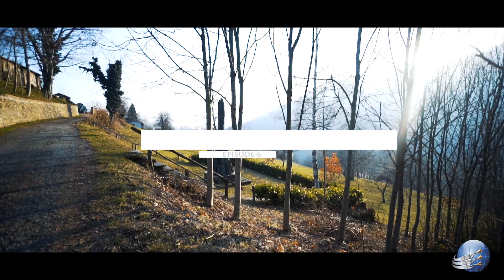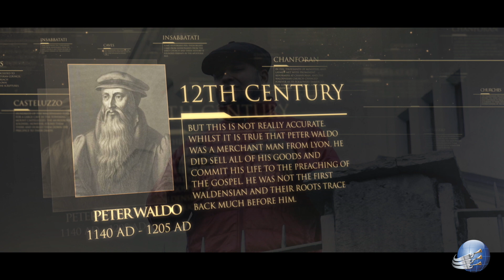Lineage - Episodio 6 - I Valdesi, gente delle valli - 4K